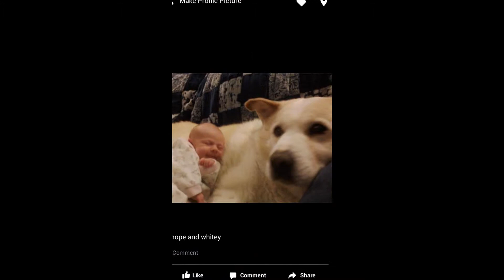HOPE'S FIRST SIX YEARS